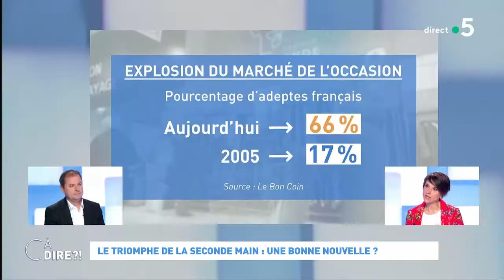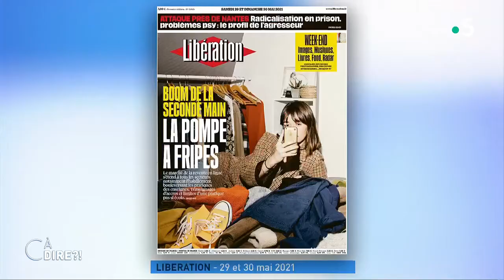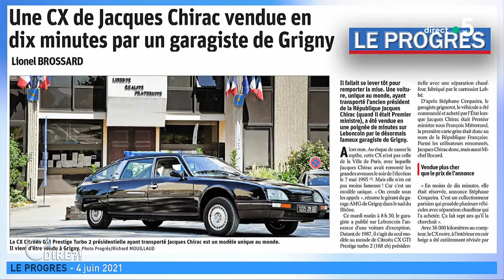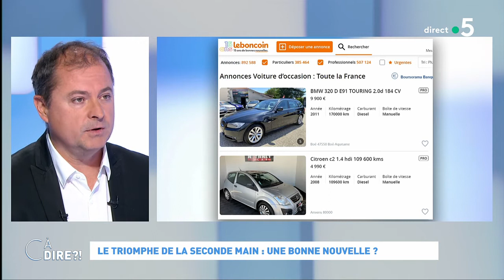Le triomphe de la seconde main : une bonne nouvelle ? cadire 09.06.21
Joyeux anniversaire "Le bon coin". Le site, spécialiste des petites annonces en tout genre, vient de fêter ses 15 ans ! Et le moins que l’on puisse dire, c’est qu’il tourne à plein régime : 800 000 offres sont postées chaque jour ! Il enchaîne les records ! Et incarne le phénomène économique le plus marquant de ces dernières années : le boom du marché des produits usagés, "la seconde main"... Comment expliquer son succès ? Est-il vraiment au cœur d'un cercle vertueux ? Une bonne nouvelle pour la planète ?

Antoine Jouteau, directeur général du site "Le bon coin", était sur notre plateau pour répondre à toutes nos questions.